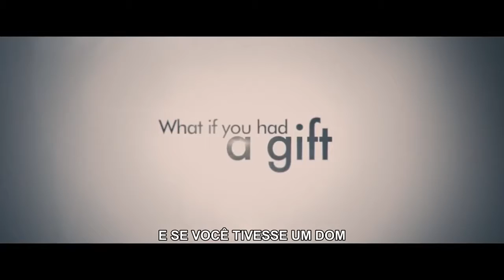Dica de filme - Apenas uma chance (2013)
A história real de uma vítima de bullying escolar, que se consagrou vencendo um dos mais famosos concursos de música da atualidade.

A incrível história de Paul Potts (James Corden), tímido vendedor que surpreendeu o Reino Unido ao interpretar impecavelmente uma ária de ópera no programa Britain's Got Talent. O vídeo de sua primeira apresentação somou milhões de visualizações no Youtube e o cantor tornou-se uma estrela do dia para a noite (Adoro Cinema).

Título Original. : One Chance
Titulo em Português. : Apenas Uma Chance
Diretor. : David Frankel
Duração. : 1h42mn
Ano de Lançamento. : 2013
Ano de Lançamento no Brasil. : 2014
Gênero. : Biografia / Comédia / Drama